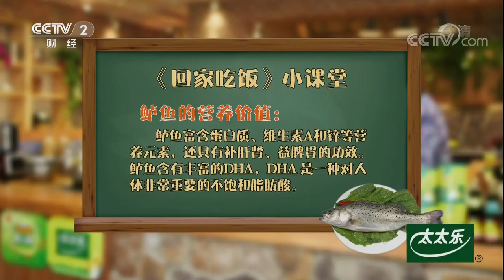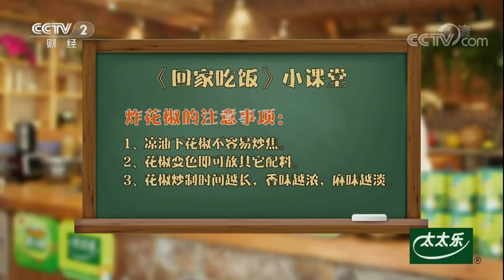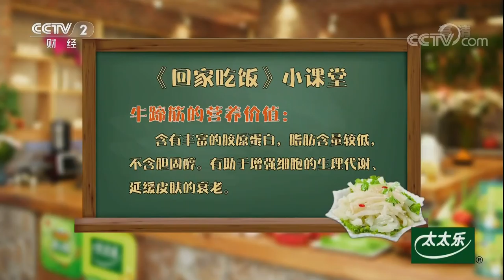《回家吃饭》 开屏口水鱼色香味浓 双冬烧蹄筋垂涎欲滴 20171225 | CCTV美食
本期节目主要内容： 要问小二吃菜无数，最难忘的是什么？小二说是再也吃不到的、在宿舍里做的菜。那时宿舍条件差，厨艺也差，但每每做出点好吃的，和室友们却吃得不亦乐乎，酣畅淋漓。说起宿舍菜，在大学练就厨艺的周至烜、和在师兄弟帮衬下坚定厨师之路的京鲁菜大厨陈吉春，今儿都带着满满的回忆而来。

《回家吃饭》由主持人作为嘉宾，走进厨房，拿起青菜萝卜，开火烹饪自己最拿手的美味佳肴，和主持人王小丫聊美食背后故事，品人生酸甜苦辣，展现和荧屏形象完全不同的自己。